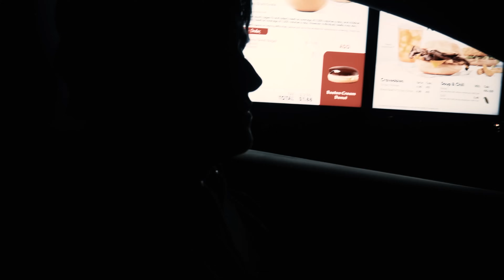MICHAEL MYERS vs Horror Icons on Halloween Night! (Halloween Ends at Stromedy's House!)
If you're reading this, comment Happy Halloween!🎃🎃